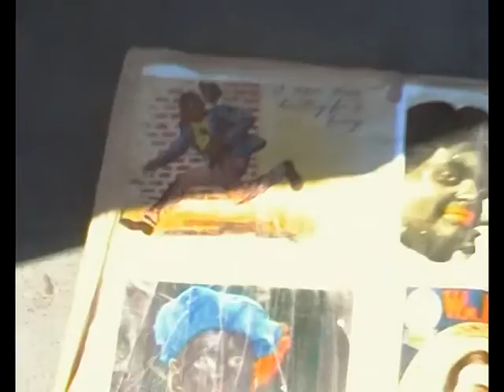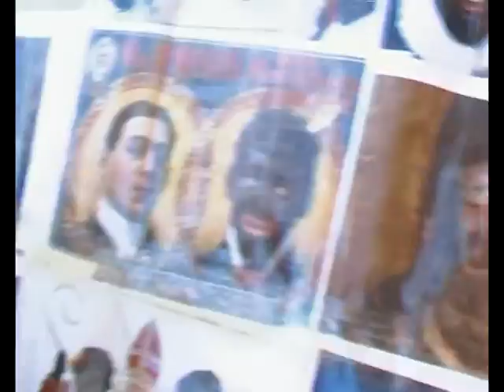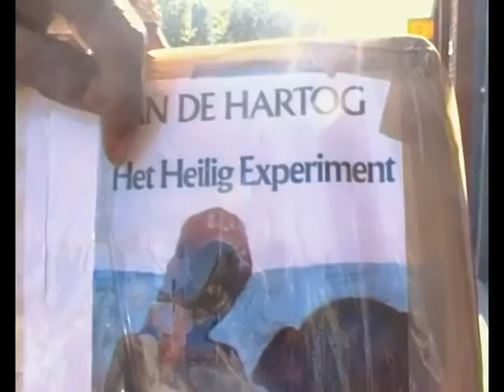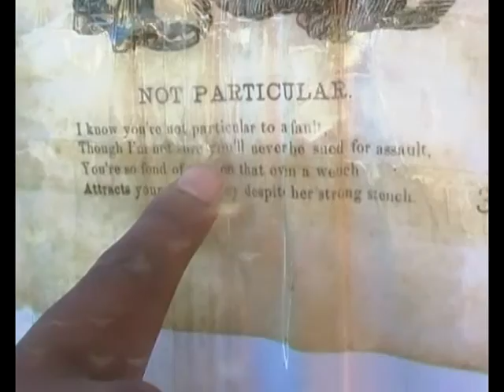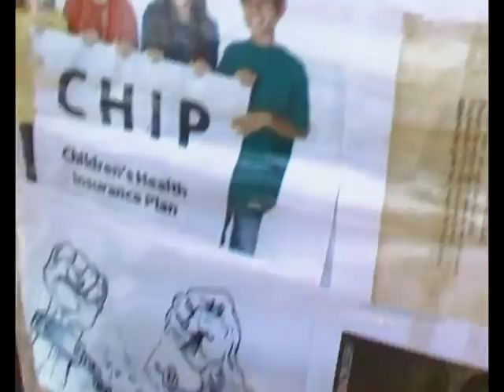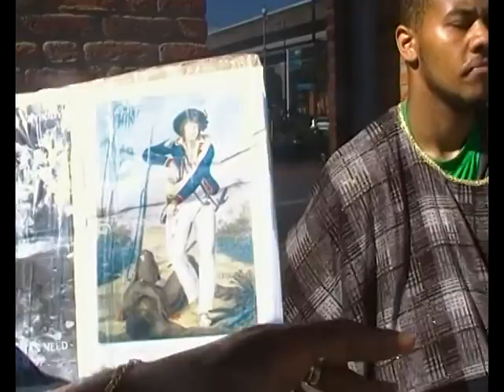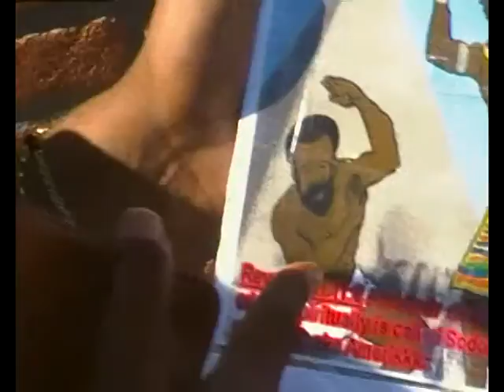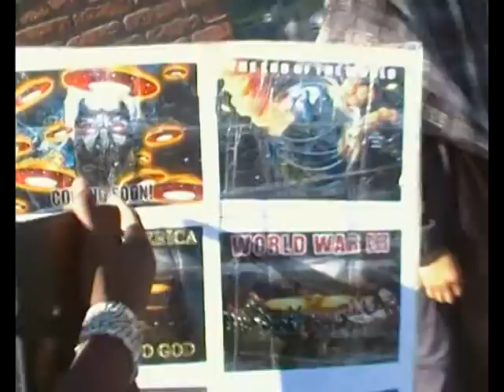jakes 18 aug 1